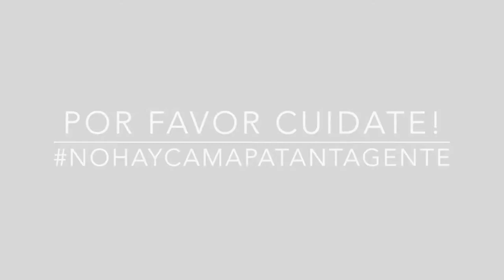EPT: Zuleika Suarez Por qué llevas tu pelo como lo llevas?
Zuleika nos cuenta porque lleva su pelo como lo lleva! Si quieres conocer la Anécdota de Pelos de Zuleika sigue este enlace